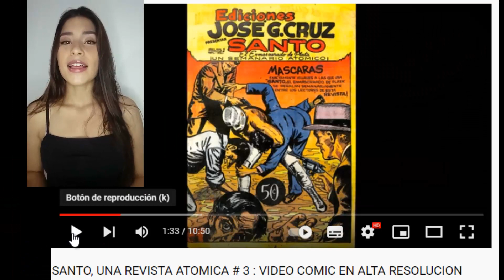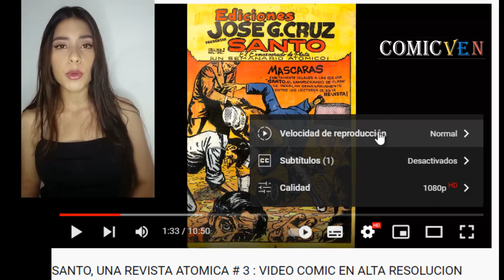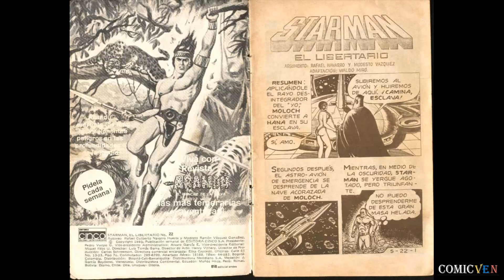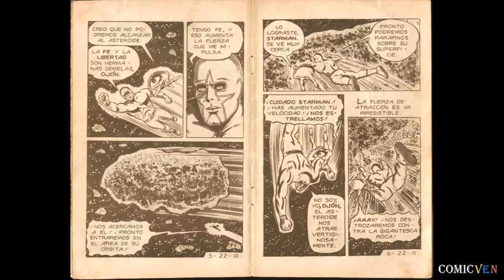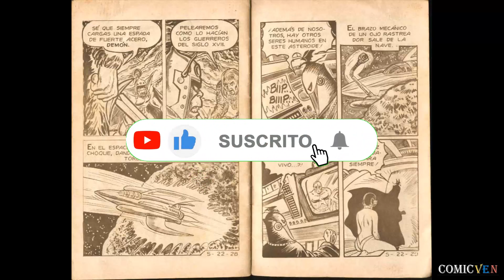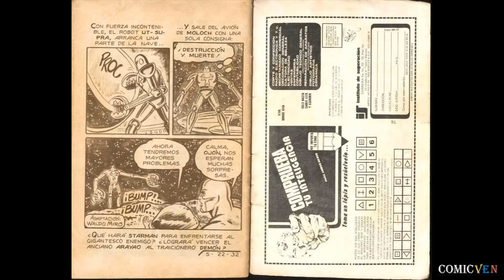STARMAN EL LIBERTARIO # 22 - VIDEO COMIC EN ALTA DEFINICION